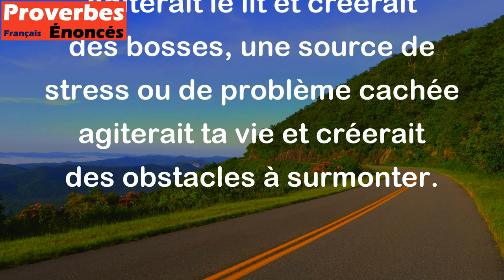Si ton lit bouge et fait une bosse, c'est qu'il y a un singe dedans. - Proverbe Africain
Ce proverbe africain est une métaphore qui signifie que si tu rencontres des problèmes ou des difficultés régulières, il y a probablement une cause sous-jacente à identifier et à résoudre avant de pouvoir dormir paisiblement à nouveau. Tout comme un singe qui agiterait le lit et créerait des bosses, une source de stress ou de problème cachée agiterait ta vie et créerait des obstacles à surmonter.